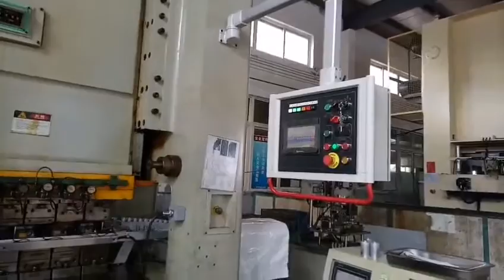automotive stamping die automobile progressive tooling